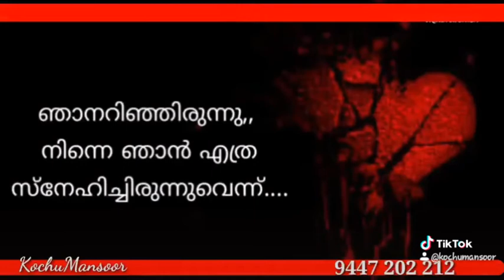pranayam whatsapp status videos